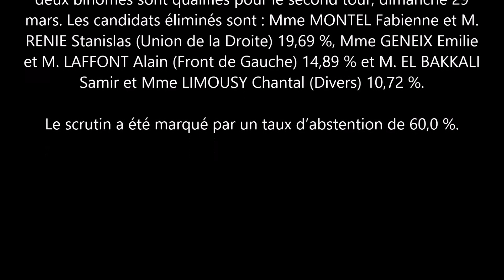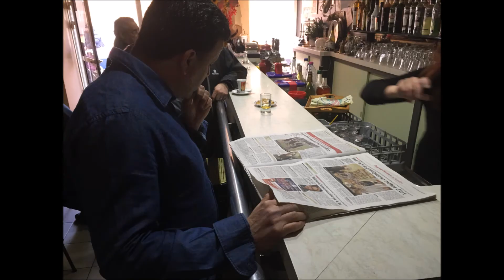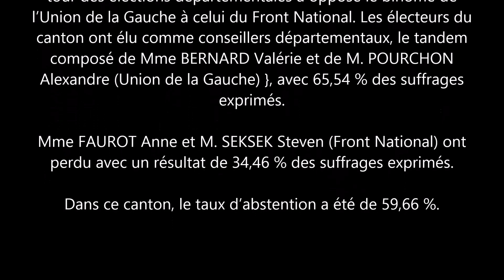Ma liberté !!!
Résultats du premier tour des élections départementales (22 mars 2015) : canton de Clermont-Ferrand-1
Mme BERNARD Valérie et M. POURCHON Alexandre (Union de la Gauche) ont recueilli 30,47 % des voix, au premier tour des élections départementales, dimanche 22 mars, dans le canton de Clermont-Ferrand-1. Mme FAUROT Anne et M. SEKSEK Steven (Front National) arrivent deuxièmes avec 24,24 % des voix. Ces deux binômes sont qualifiés pour le second tour, dimanche 29 mars. Les candidats éliminés sont : Mme MONTEL Fabienne et M. RENIE Stanislas (Union de la Droite) 19,69 %, Mme GENEIX Emilie et M. LAFFONT Alain (Front de Gauche) 14,89 % et M. EL BAKKALI Samir et Mme LIMOUSY Chantal (Divers) 10,72 %.

Le scrutin a été marqué par un taux d’abstention de 60,0 %.

Résultats du second tour des élections départementales (29 mars 2015) : canton de Clermont-Ferrand-1 (Puy-de-Dôme)
Dans le canton de Clermont-Ferrand-1 (Puy-de-Dôme), le second tour des élections départementales a opposé le binôme de l’Union de la Gauche à celui du Front National. Les électeurs du canton ont élu comme conseillers départementaux, le tandem composé de Mme BERNARD Valérie et de M. POURCHON Alexandre (Union de la Gauche) }, avec 65,54 % des suffrages exprimés.

Mme FAUROT Anne et M. SEKSEK Steven (Front National) ont perdu avec un résultat de 34,46 % des suffrages exprimés.

Dans ce canton, le taux d’abstention a été de 59,66 %.